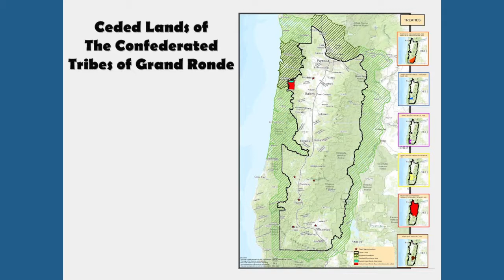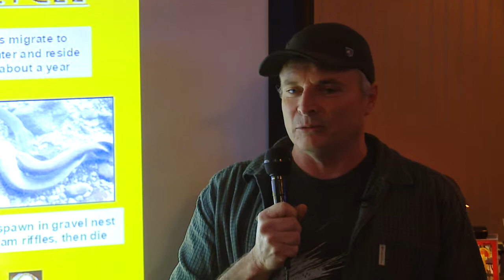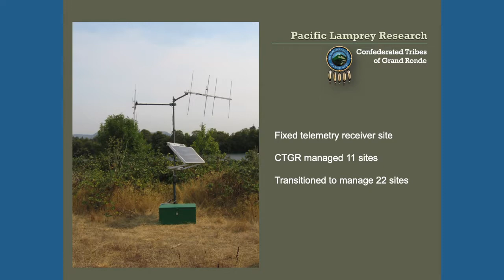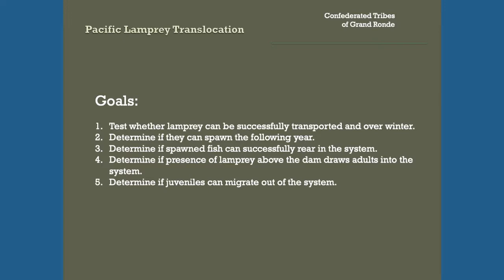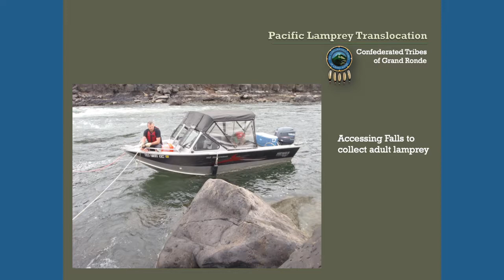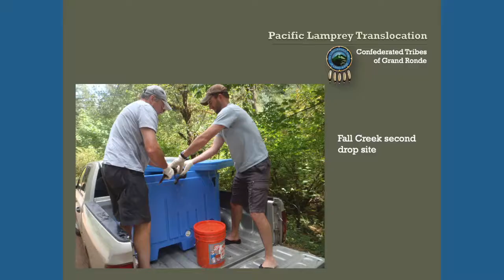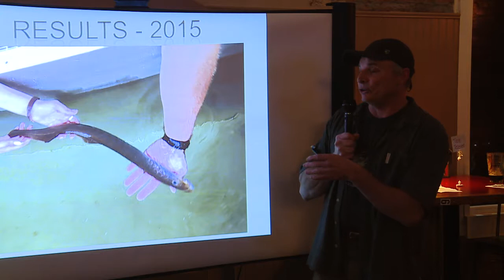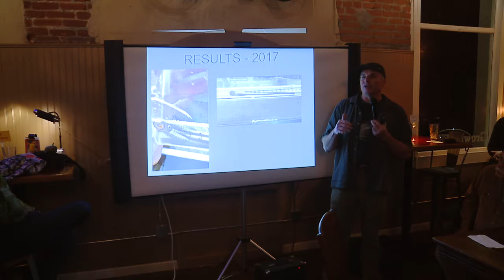Bringing Back the Pacific Lamprey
See how this 650-million-year-old eel-like fish is making a comeback from Kelly Dirksen, CTGR Fish & Wildlife Program Manager for the Confederated Tribes of Grand Ronde.